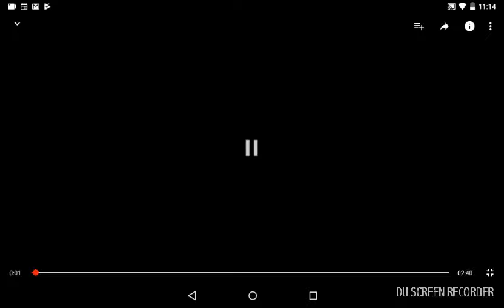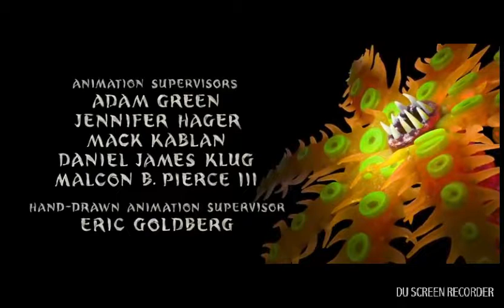The Dot Dee and Del Mario Cappy Woofster 4 Ending Credits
The Dot Dee and Del Mario Cappy Woofster 4